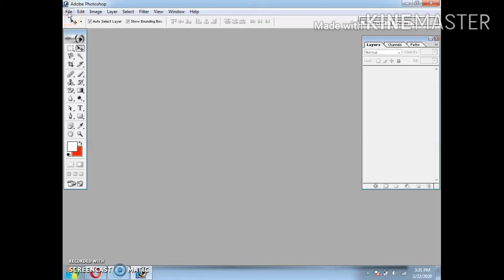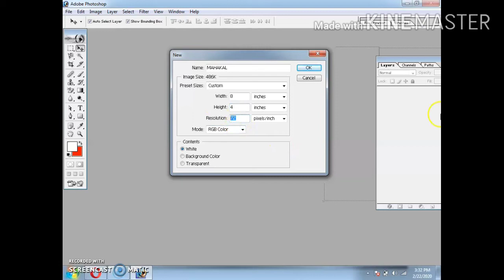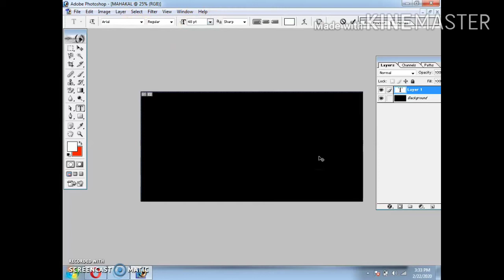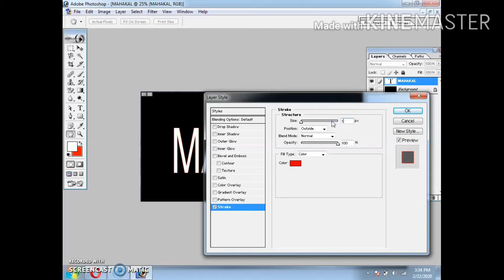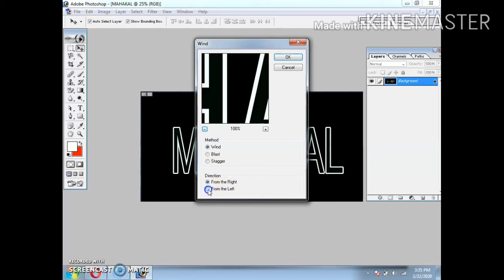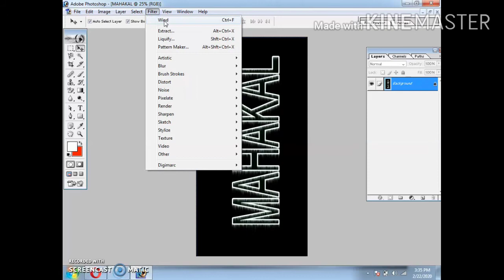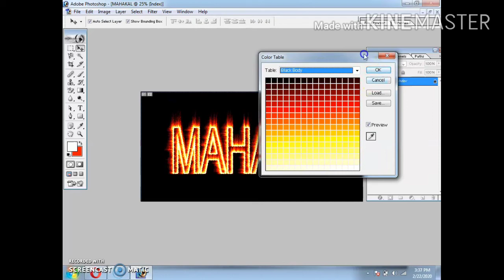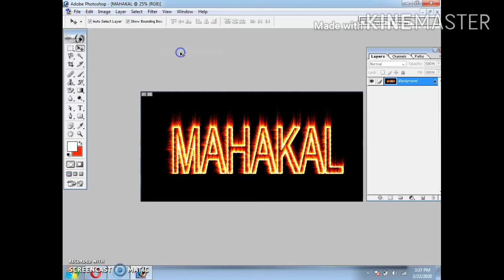AdobePhotoshop7.0/Mahakal ke naam me aag lagaana/महाकाल के नाम मे आग लगाने का तरीका/dmcomputer @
फ़ोटो शॉप के अन्दर किसी भी नाम मे आग लगाने का बहुत ही आसान और सरल हिंदी भाषा में यह वीडियो उपलब्ध है।
जिससे हर कोई देखकर बना सकता है जैसे मेने इस नाम मे आग लगाई है, वैसी ही आप भी लगा सकते हैं।
 नमस्कार Adobe pagemaker  7.0 को यहां से डाउनलोड करें